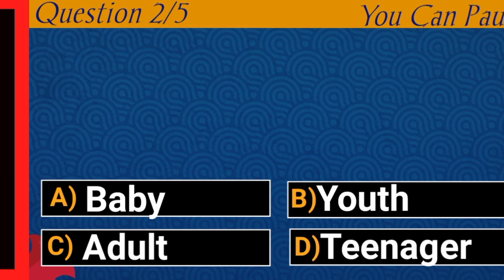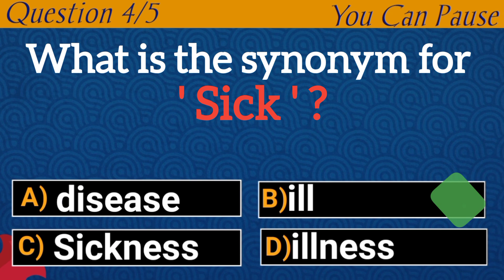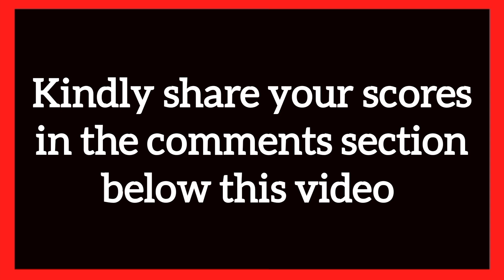26th Series 🌷// Only A Genius Can Answer This/ What is the SYNONYM for Infant ?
26th Series 🌷// What is the Synonym for Infant ? // Synonym quiz.

Hello friends, this video is all about synonym quiz to test your knowledge on synonyms.

A synonym is a word that has the same meaning as another word.

For example, the synonym for look is ignore.

The questions in this video are as follow:

1. What is the synonym for talk

2. What is the synonym for infants

3. What is the synonym for quick

4. What is the synonym for Sick

5. What is the synonym for near